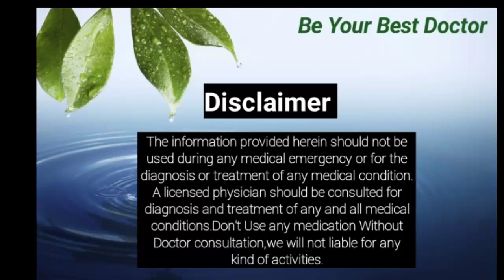G6PD Or Malaria Relationship / Low Blood Sugar / मलेरिया दवाई के साथ मीठा दूध क्यों जरूरी / In Hindi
Hi Guy's today we discuss on the LowG6PD Or Malaria Relationship / LowBloodSugar / मलेरिया_दवाई के साथ मीठा दूध क्यों जरूरी / In Hindi.

About Channel--
Hi I am Dr Lokendra Guad Welcome To Be Your Best Doctor.